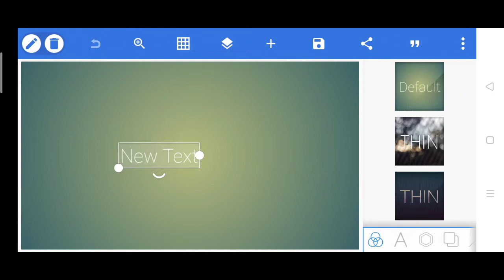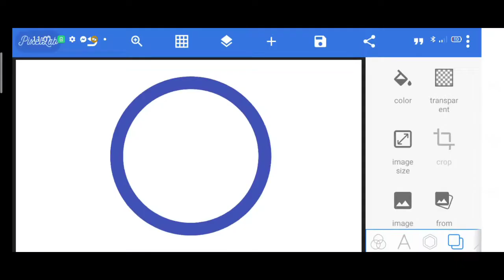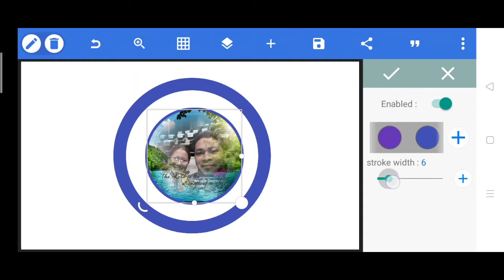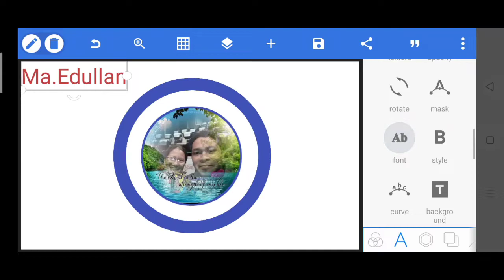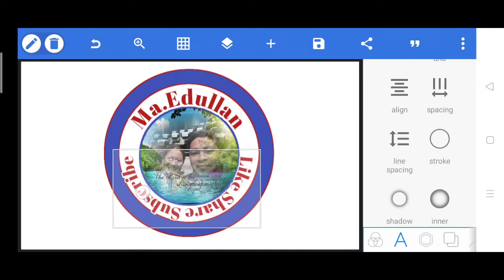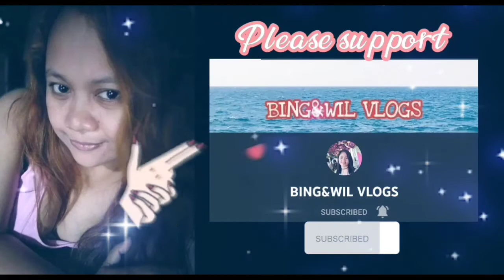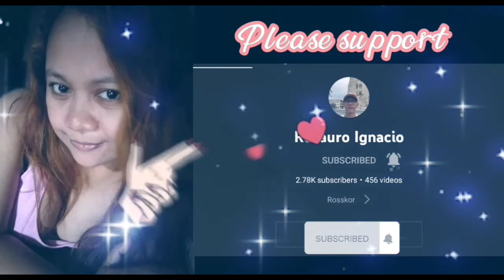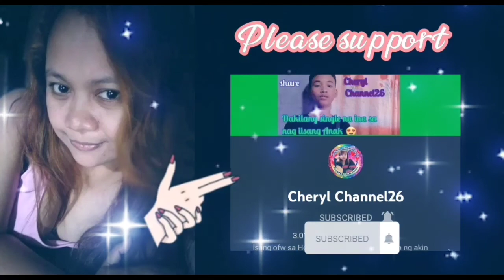logo design by|Aryan Mix Vlogs my manay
I love logo editings
if your enterested just msg me po

god bless